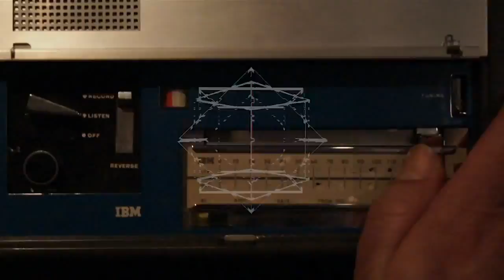Children Of The Stones - Save For Me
From the album "The Stars And The Silence" on Saint Marie Records